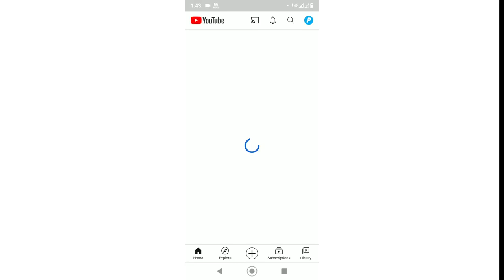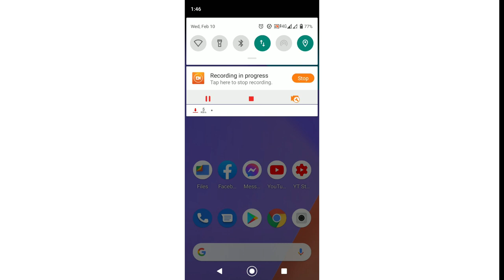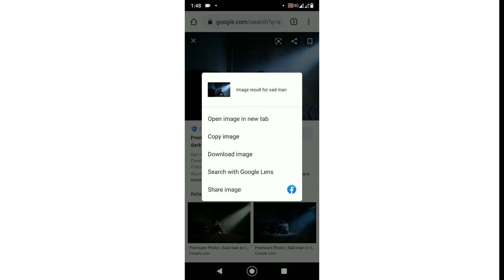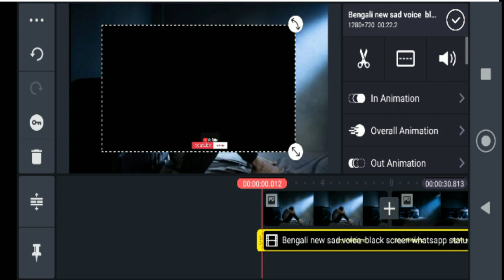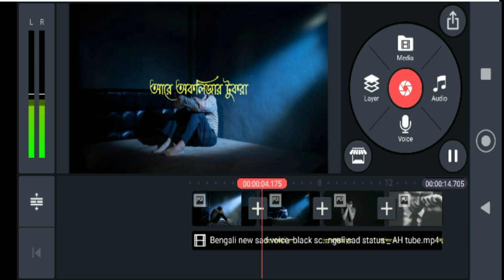Make Trending Lyrical Video With Kinemaster | How to Make What'sapp Status Video Kinemaster App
Make Trending Lyrical Video With Kinemaster | How to make What'sapp Status Video Kinemaster editor app